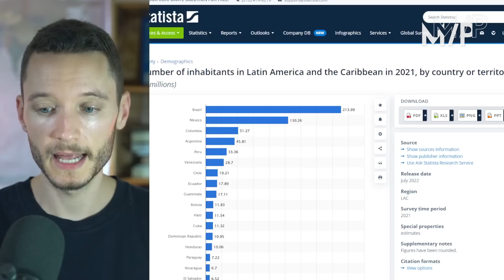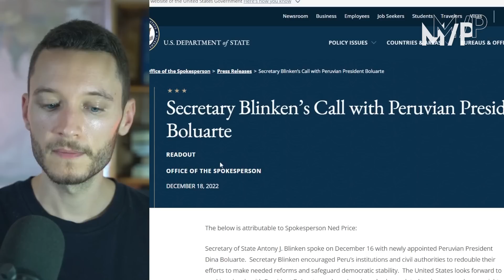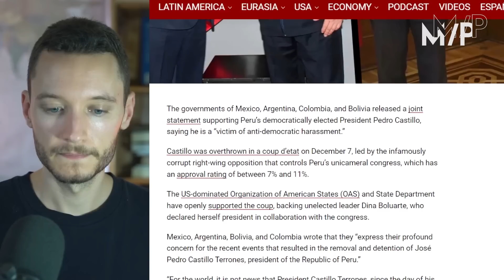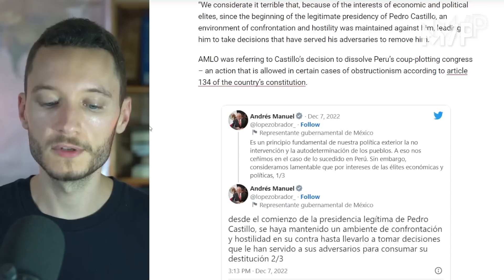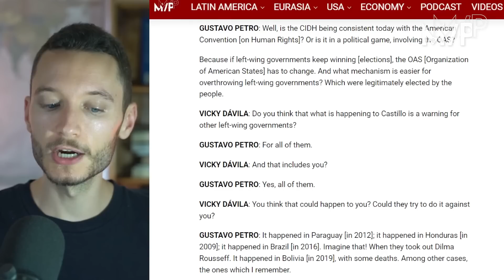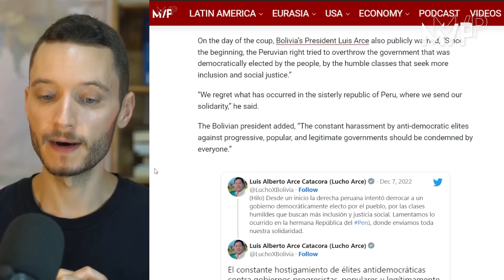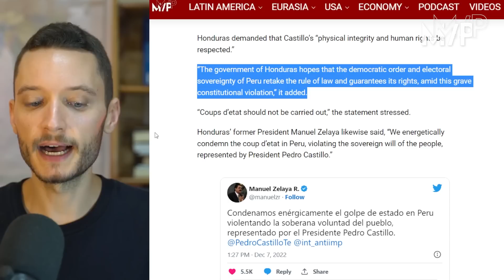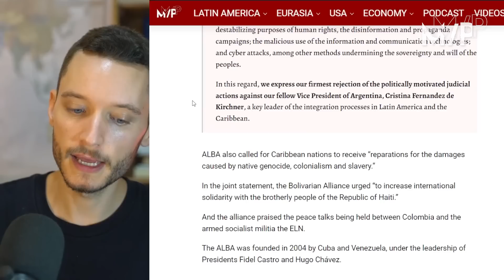Latin America rejects coup in Peru, as US supports unelected regime killing protesters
Most of Latin America has opposed the US-backed coup in Peru, standing with elected President Pedro Castillo, including Mexico, Argentina, Colombia, Bolivia, Venezuela, Cuba, Nicaragua, and several Caribbean nations. Meanwhile, the unelected regime is massacring protesters, with Washington's support.

Report on CIA agent turned US ambassador meeting with Peru's defense minister one day before the coup

|| Multipolarista ||